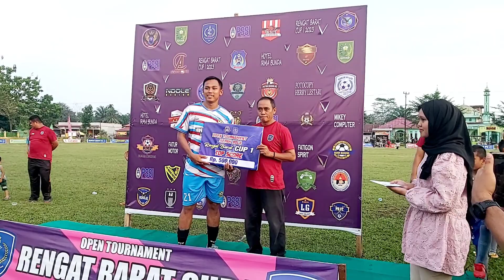Pemain Terbaik dan Top Skor | Rengat Barat Cup I 2023 Indragiri Hulu